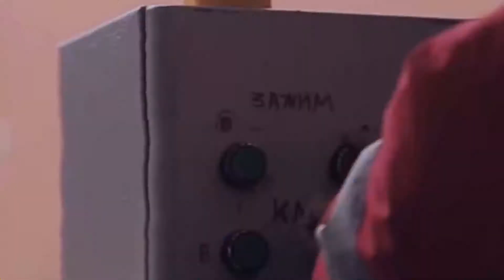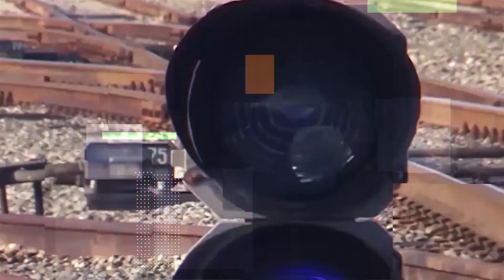Байрамов встретился з Асавбаевым